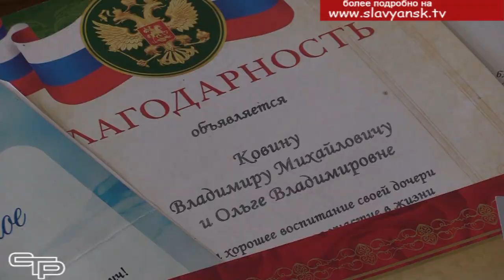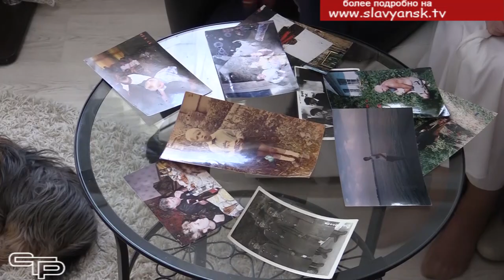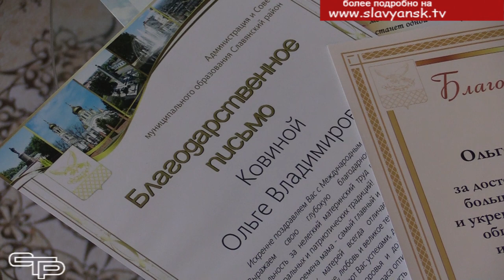Мой дом - моя крепость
15 мая отмечается Международный день семьи. И сегодня мы хотим рассказать об одной удивительной славянской семье- Ольге и Владимире Ковиных, которые воспитывают пятерых детей. Семья Ковиных- это пример настоящих ценностей, взаимопонимания и уважения